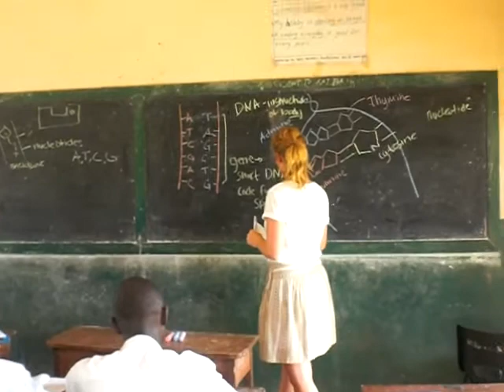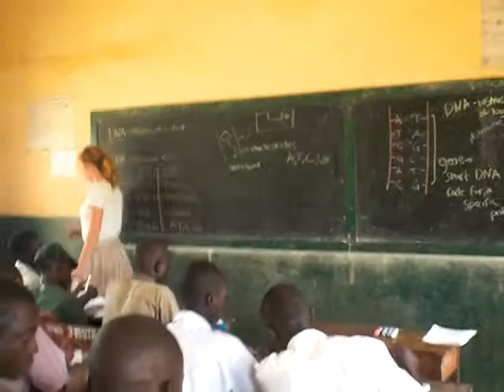YSSL Kenema 2011